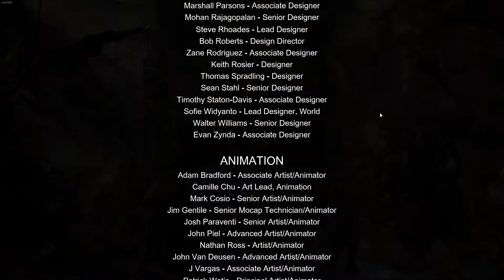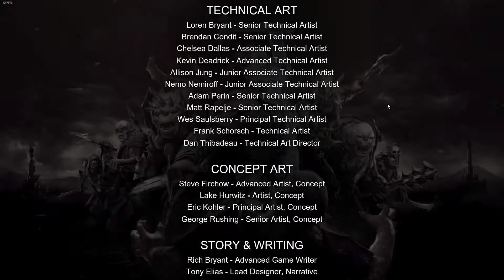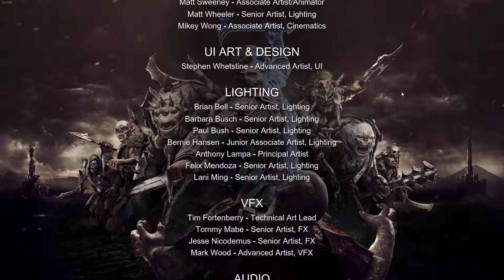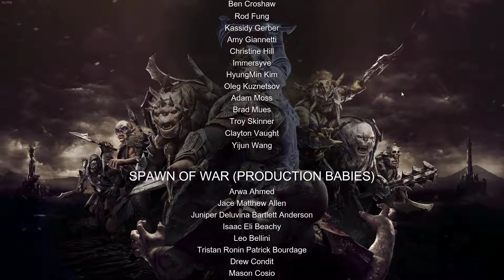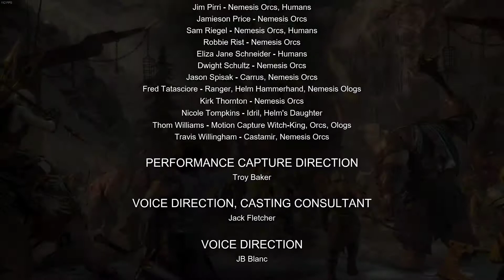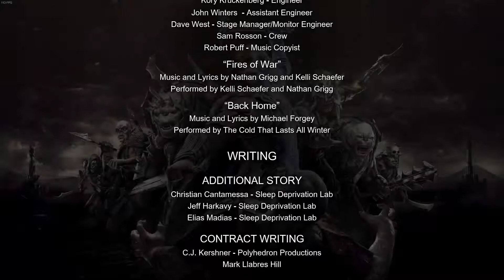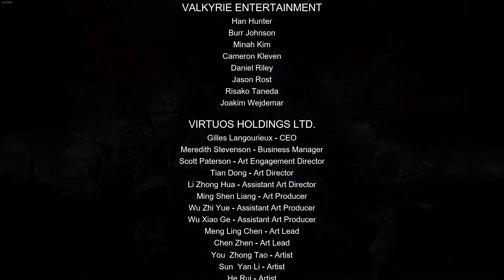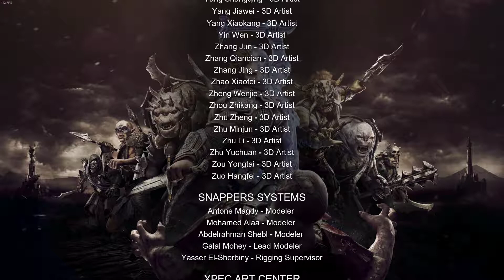#139【指輪物語】Middle earth Shadow of War